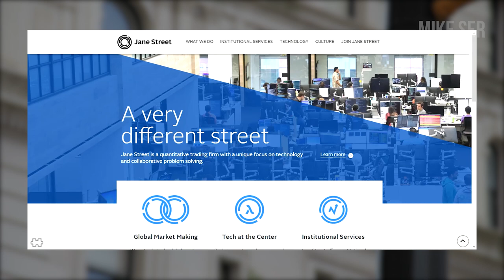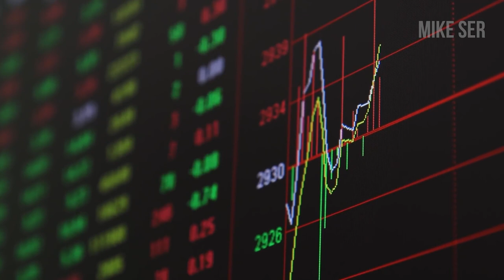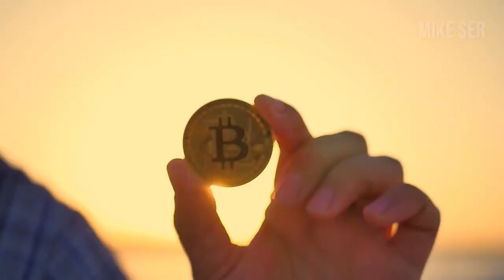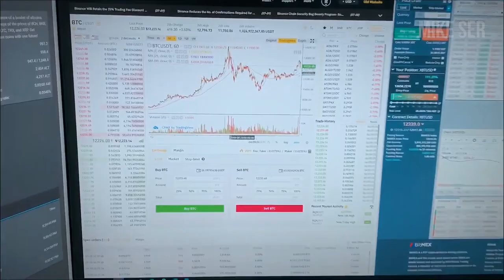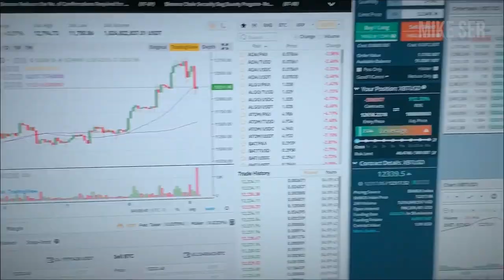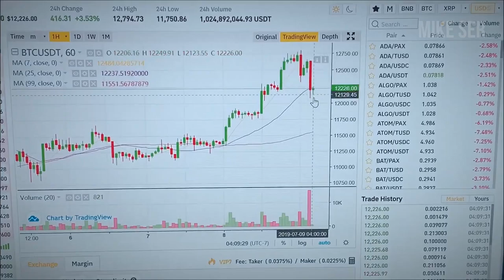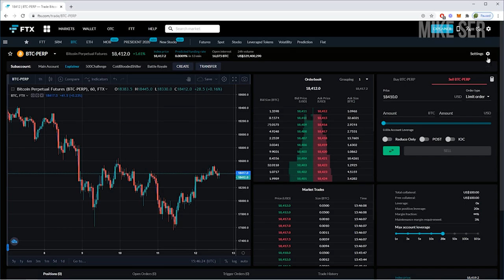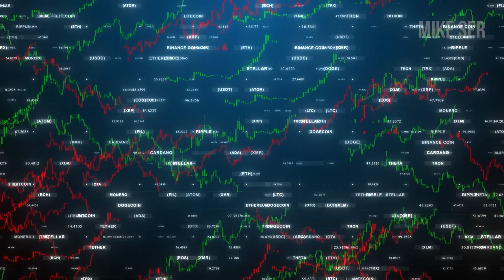How I Made $20 Million In Bitcoin !!!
* Sign up for YOUHODLER Account *

In one of my past videos, I profiled several people who got into bitcoin early and are now worth hundreds of millions or even billions of dollars including Micree Zhan, and changpeng zhao known as CZ  What these two have in common is they turned their initial wealth in bitcoin into billion dollar businesses. So in this video, I’m going to profile another individual who knew how to arbitrage bitcoin and made bitcoin millions.

to join my Top Trader Development Program!

Trader Psychology LIVE ► Every Sunday @ 10am PST / 1pm EST